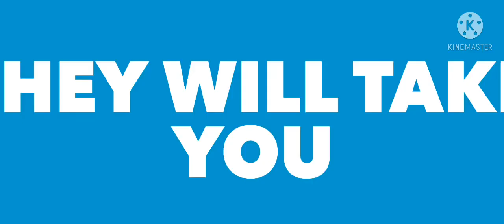The ROBLOX Alex Movie | Official Trailer | 20th Century STUDIOS